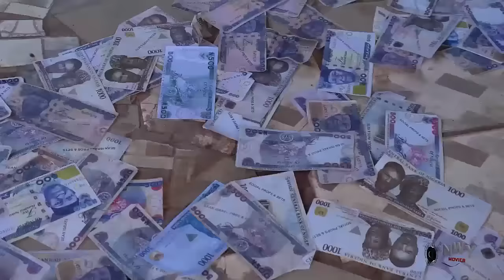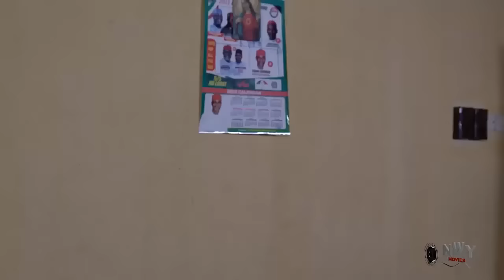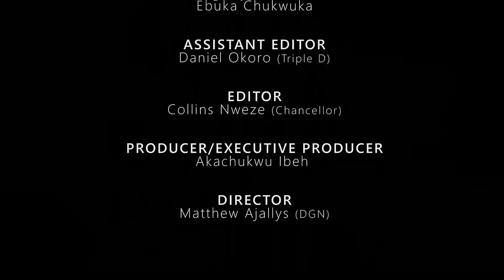How The Prince Pretended To Be A Palace Guard & Propose To The Maid He Fell In Love With Full Movie